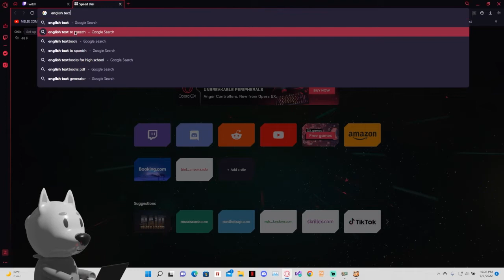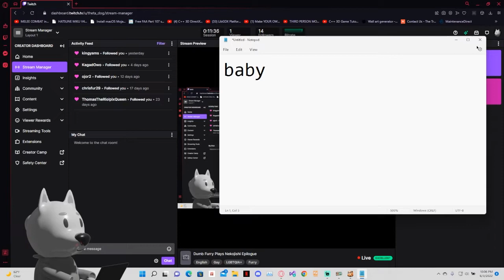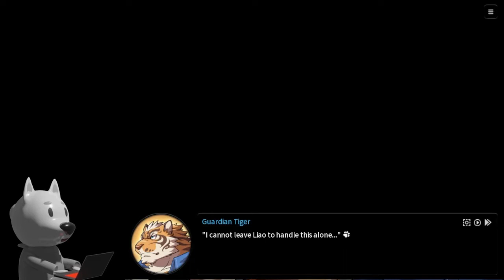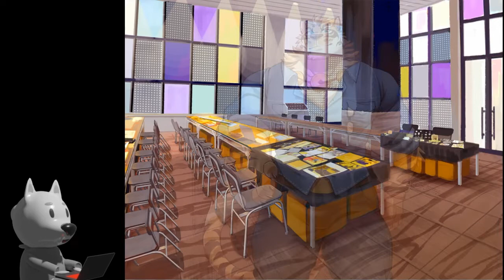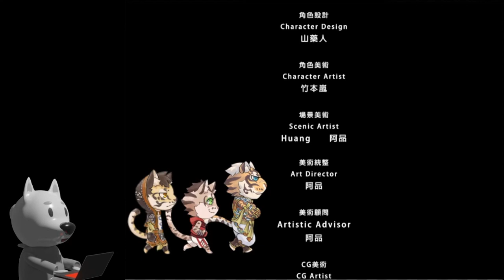Dumb Furry Reads Nekojishi Epilogue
The Epilogue for Nekojishi